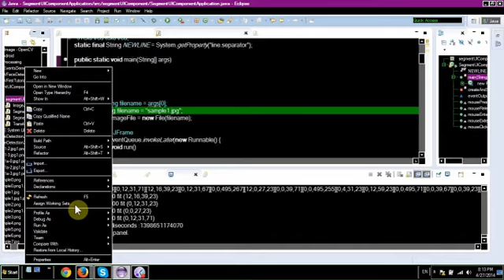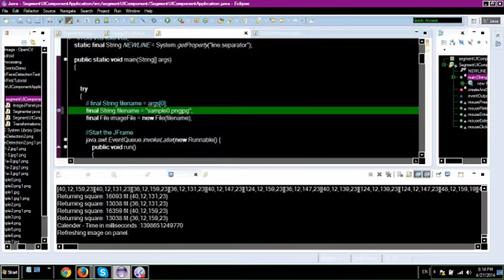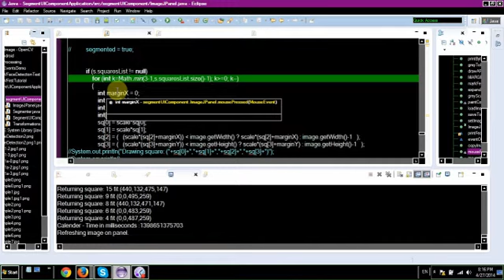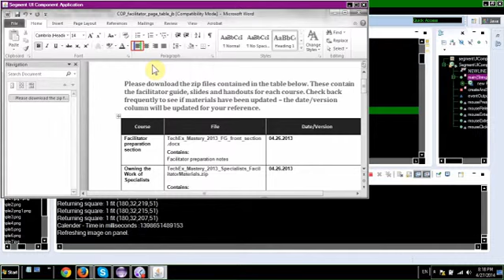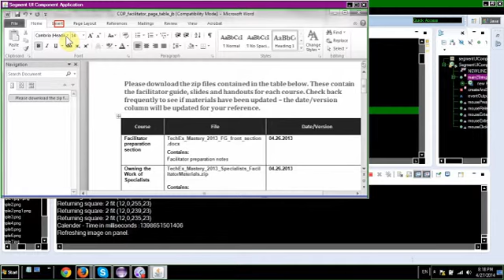Squares Detection Demo 3